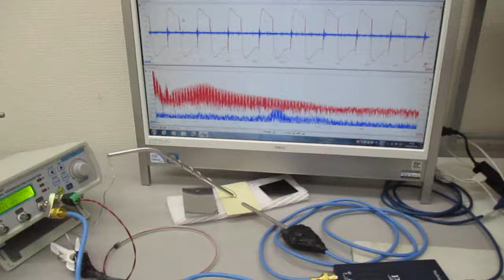超音波プローブの発振制御による表面検査技術 Ultrasonic-labo